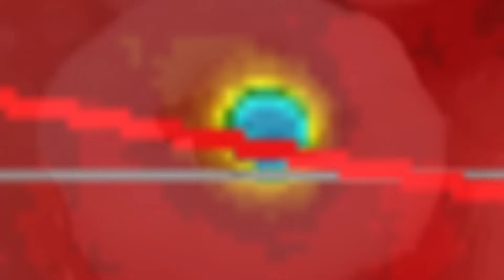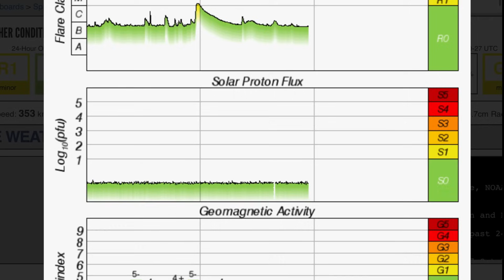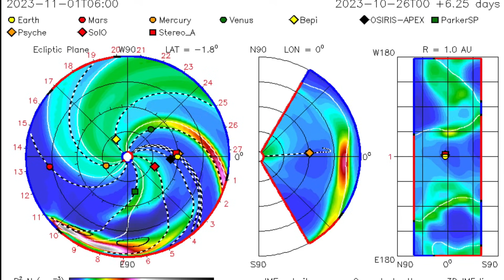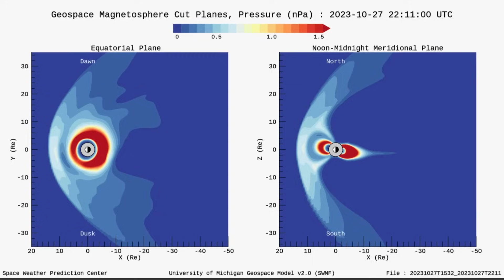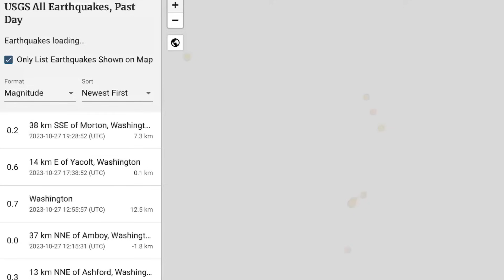WE JUST DODGED A BULLET‼️ M Solar Flare Fires C.M.E. ‼️ Hawaii Earthquakes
October 27 2023

5 Day not so normal World Weather forecast. Plus a look at spaceweather for today.